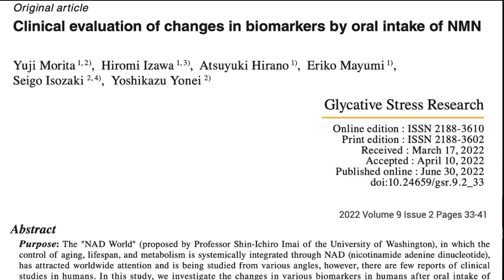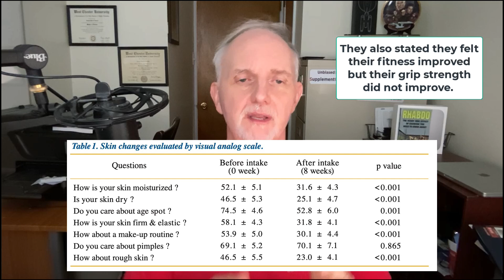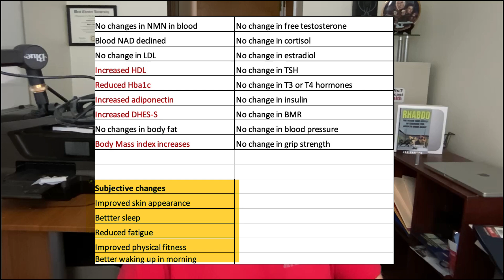What Happens When Women Take NMM Supplements?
In this study, postmenopausal women took pure nicotinamide mononucleotide (NMN) for 8 weeks. Here's what happened—the pros and cons.

➡️ Things used to make this video:
1 Lot’s of work
2 This video editing software
3 This Microphone
4 This computer